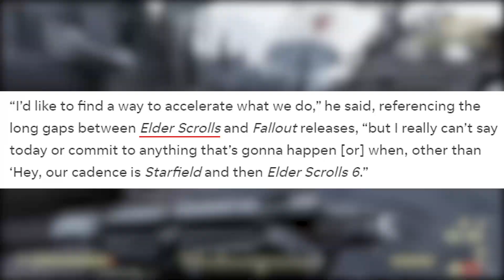NEW Fallout 5 Update: Todd Howard Talks Fallout 5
NEW Fallout 5 Update. Yes, we have received an update of the future for Fallout 5. Let me know what you guys think down in the comments. Does this upset you or excite you? Let's try and get this video at least 20 likes.